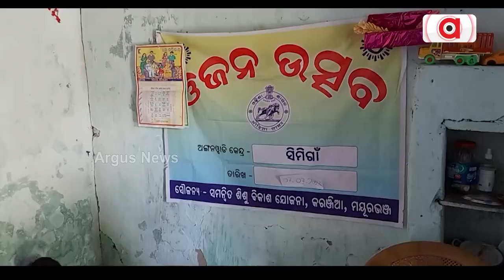No Anganwadi Centre, Students Studying At Rented House In Mayurbhanj's Karanjia